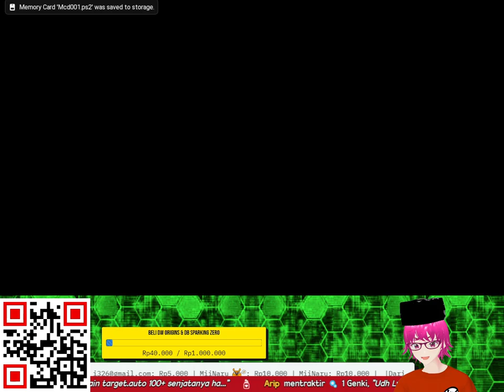DYNASTY WARRIORS 6 SPECIAL NYELESAIIN MISI TARGET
Title: ?!!! DynastyWarriors 6 PS2 Indonesia